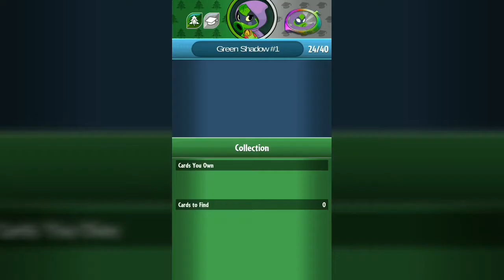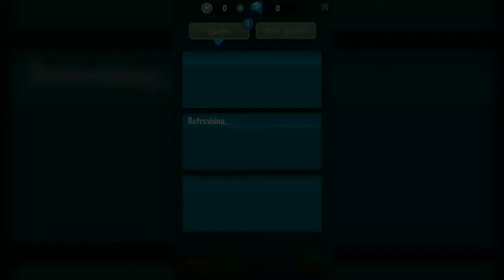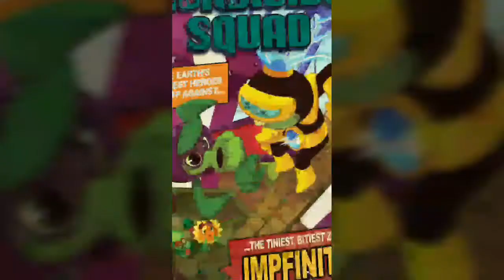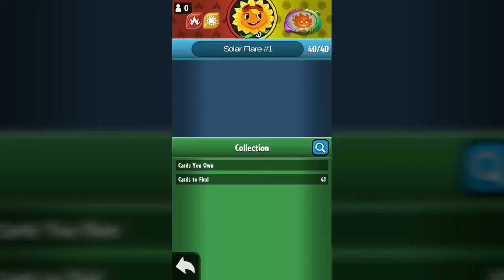PVZ heroes#2/ Getting da sunflower?!